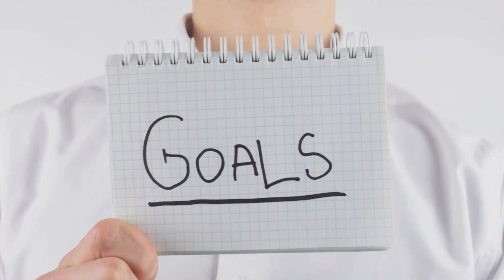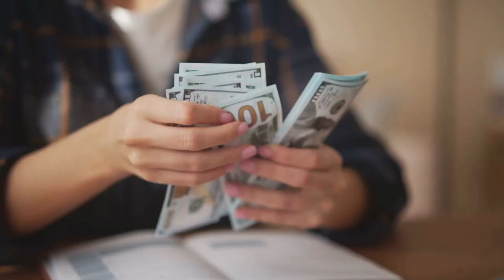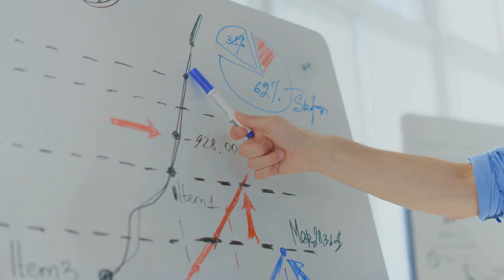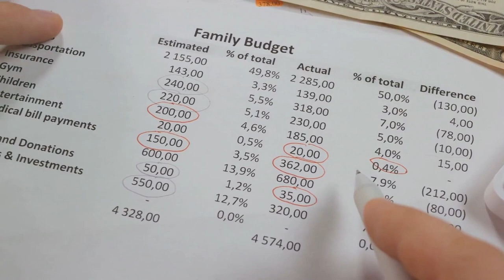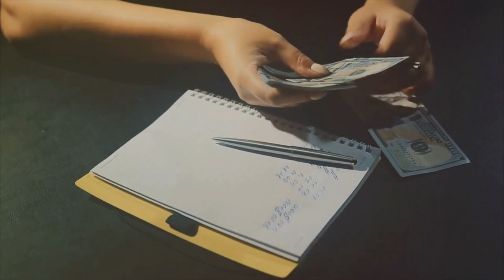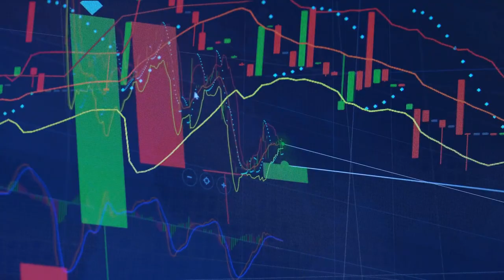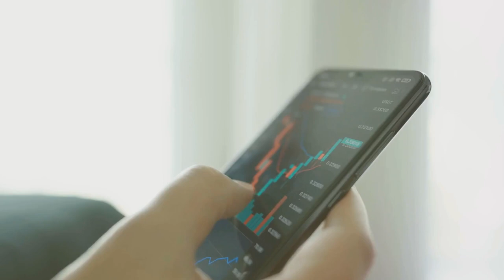5 Money Moves for Ultimate Wealth: Road to Riches 💰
In this video, we're going to show you 5 essential money moves you need to make to secure your future. These money moves will help you build a financial foundation for long-term happiness and success.

Did you know that making just a few simple financial decisions can help you reach your financial goals? In this video, we'll show you how to make 5 essential money moves that will help you build a secure financial future. From saving money to investing smartly, these simple steps will help you reach your financial goals and reach your potential!
5 Essential Money Moves for a secure future.